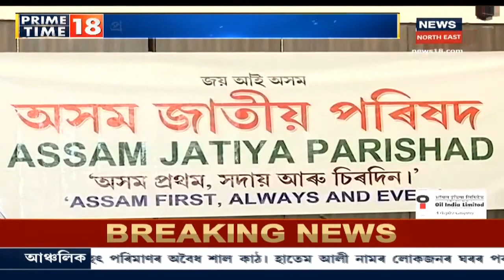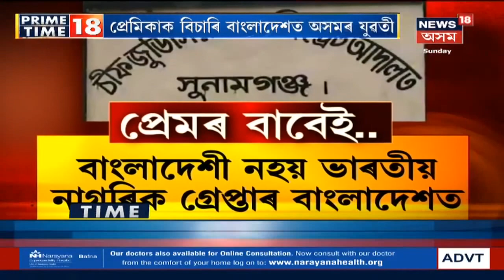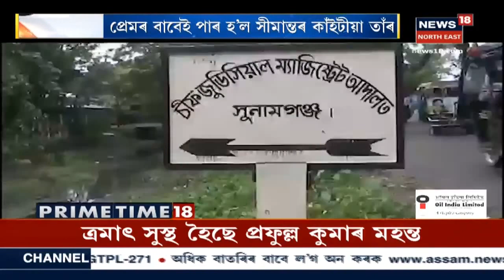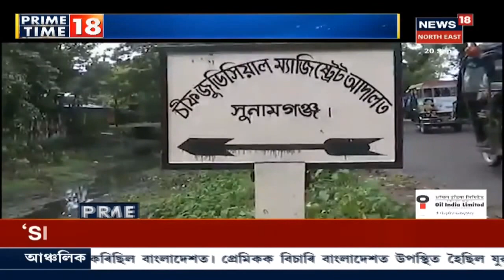PRIME TIME18 | বাতিল কৰিব লগীয়া হ'ল Assam Policeৰ SI পদৰ লিখিত পৰীক্ষা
20 September, Part-I, 2020:আজি সম্পন্ন হ'বলগীয়া SI পদৰ লিখিত পৰীক্ষা বাতিল কৰা হৈছে । ৫৯৭টা পদৰ বাবে প্ৰকাশ পাইছিল বিজ্ঞাপন । পিছে খোদ অসম আৰক্ষীৰ পৰীক্ষাতে সংঘটিত হয় চৰম বেমেজালি । Social Mediaৰ যোগে প্ৰশ্নকাকত ফাদিল হোৱাৰ পাচতে বাতিল পৰীক্ষা ।CM Sarbananda Sonowalয়ে ইতিমধ্যে তদন্তৰ নিৰ্দেশ জাৰি কৰিছে ।